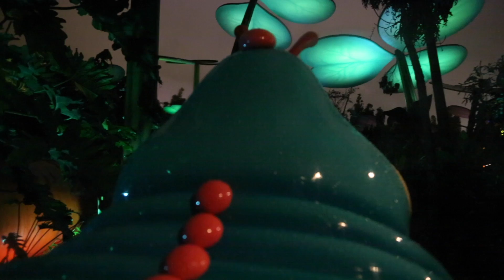Heimlich Chew Chew Train Rainy on a Rainy Night at California Adventure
Rainy nights on Heimlich Chew Chew Train!  It is one of our favorite rides because the super cute sayings and fun watermelon and cookie smells!  The Disney cast members were so nice and let us stay on the ride and go a few times since no one else was in line because of all the rain!